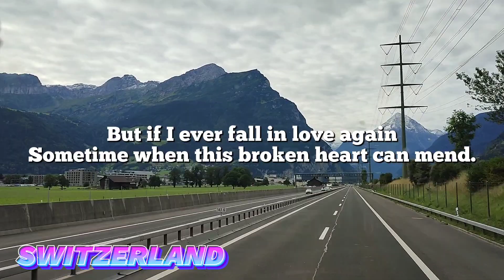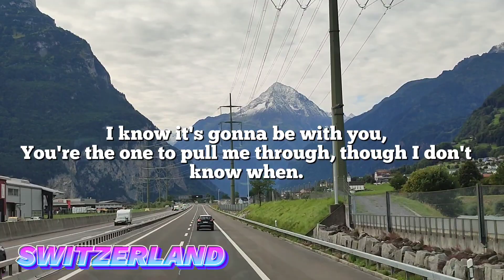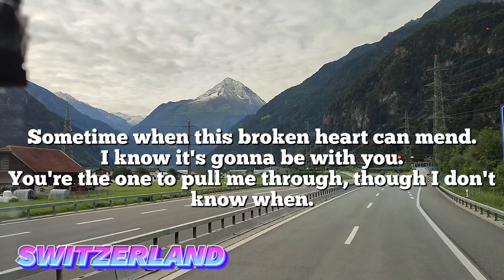SWITZERLAND VIDEO No, 4 IF I EVER FALL IN LOVE AGAIN WITH/LYRICS